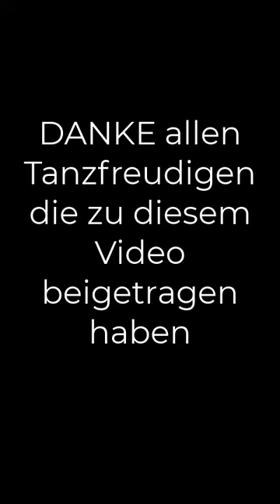Sir Duke (cover by Debbie Frank& Dominic Montandon)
Vocals: Debbie Frank / Keys&Production: Dominic Montandon Guitar: Christian Winiker